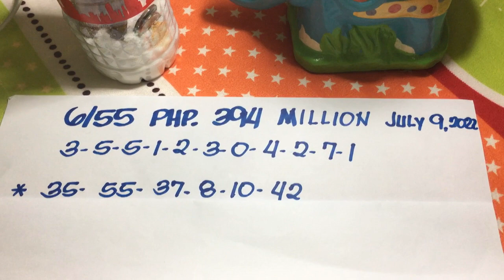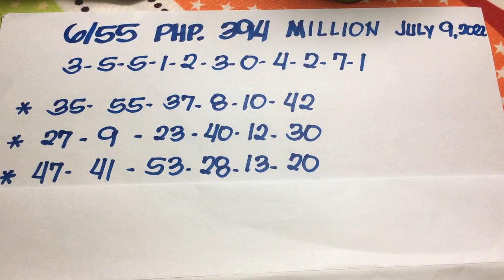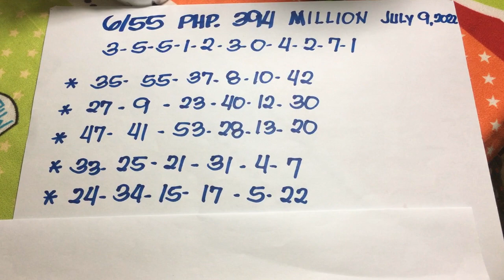6/55 NEW COMBINATION NUMBERS 2022/RUDY BALDWIN/394 MILLION/hearing July 9,2022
GOD BLESS you all mga Kalotto BLESSINGS para sa inyong lahat 394 milyon Pesos ,tumaya na mga ka lotto ikaw na may chance na winner,,GOODLUCK sa INYONG lahat,,gumawa ng mga numero ngayon na.